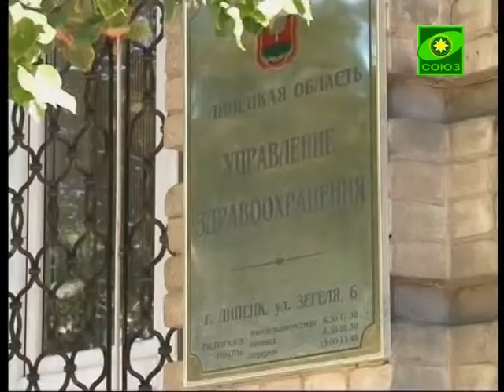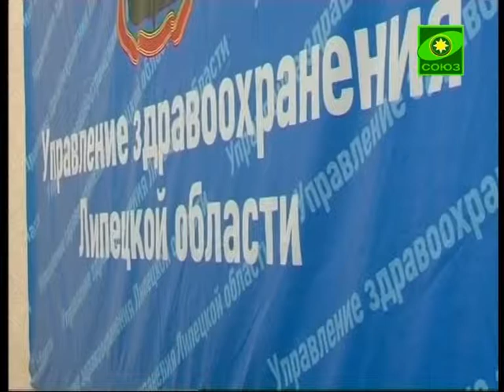В Липецке прошла пресс- конференция, посвященна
Причины алкоголизации населения и пути трезвения сограждан. Эти темы стали ключевыми на прошедшей в Липецке пресс-конференции, приуроченной ко дню трезвости. Эта сентябрьская дата и в Липецкой епархии рассматривается как один из шагов по преодолению одной из самых серьезных проблем современного российского общества, в котором годовая доля потребления алкоголя на душу населения давно достигла критических отметок.